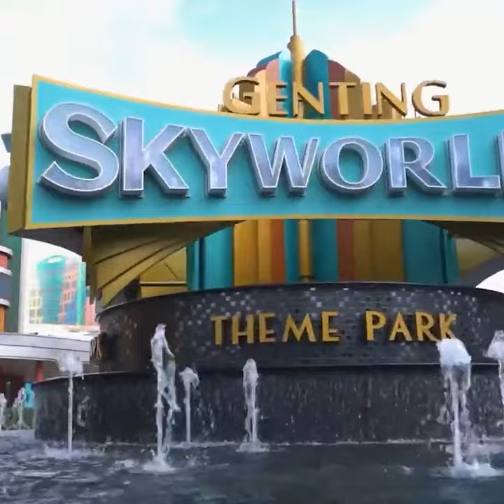🎨𝗦𝗵𝗼𝘄 𝗬𝗼𝘂𝗿 𝗖𝗿𝗲𝗮𝘁𝗶𝘃𝗶𝘁𝘆: 𝗗𝗿𝗮𝘄𝗶𝗻𝗴 𝗖𝗼𝗻𝘁𝗲𝘀𝘁 𝟮𝟬𝟮𝟮🎨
Hi DC Family, let's have the fun with your children in this season.
Join our children's creativity drawing contest and stand a chance to WIN 𝗙𝗮𝗺𝗶𝗹𝘆 𝗧𝗵𝗲𝗺𝗲 𝗣𝗮𝗿𝗸 𝘁𝗶𝗰𝗸𝗲𝘁𝘀!!
There are many other prizes ready for you to bring home. 😍😍
The first 150 participant who joins the contest gets a 𝗙𝗥𝗘𝗘 𝗗𝗮𝗹𝗲 & 𝗖𝗲𝗰𝗶𝗹 𝘀𝗮𝗺𝗽𝗹𝗲 𝗽𝗮𝗰𝗸

📆Contest Duration: 1st Aug 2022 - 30th Sep 2022
Categories:
1. Below ≤ 6 Years Old
2. 7 – 12 Years Old
🎁𝗣𝗿𝗶𝘇𝗲𝘀 𝗟𝗶𝘀𝘁🎁
For 7-12 Years Old Category:
🥇1st Place: Gold Trophy + 1 Day Theme Park Ticket For 2 Adult & 1 Child (Choose either 1 from Genting SkyWorlds Theme Park/ Sunway Lagoon/ Legoland Theme Park) + LEGO® Creator 31119
🥈2nd Place: Gold Trophy + LEGO® Creator 31131
🥉3rd Place: Gold Trophy + LEGO® Creator 31116
🏅2x Creative Awards: LEGO® Creator 31124 or LEGO® Creator 31123

For Below ≤6 Years Old Category:
🥇1st Place: Gold Trophy + 1 Day Theme Park Ticket For 2 Adult & 1 Child (Choose either 1 from Genting SkyWorlds Theme Park/ Sunway Lagoon/ Legoland Theme Park) + LEGO® Disney 10780
🥈2nd Place: Gold Trophy + LEGO® Disney 10778
🥉3rd Place: Gold Trophy + LEGO® Disney 10777
🏅2x Creative Awards: LEGO® Disney 10772

Steps to Win:
1️⃣ Download📥 the provided sketch from the link and print it in A4 format
**Don't forget to mention your Facebook & Instagram Username
together with your kid's name and MyKID identification card number**
3️⃣ Participant needs to “Like” Dale & Cecil Facebook Page and "Follow" Dale & Cecil Instagram account.
4️⃣ Share the contest post (as “Public") on your Facebook Post/Instagram Story.
5️⃣ Tag 3 of your friends and comment "DONE" in this post after you have completed the steps above.
6️⃣ Share your artwork to Facebook Post/Instagram Story from our FB submission album & IG reels and gain AS MANY LIKE AS POSSIBLE!

Join now!! Time is running out⏰⏰